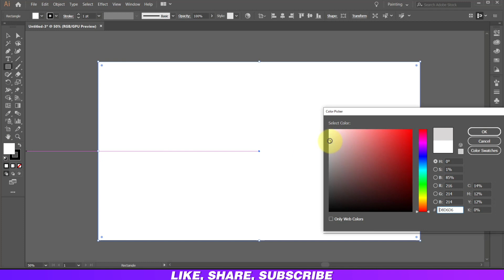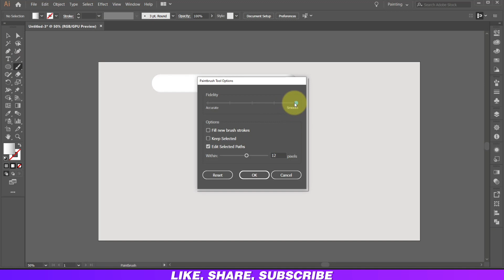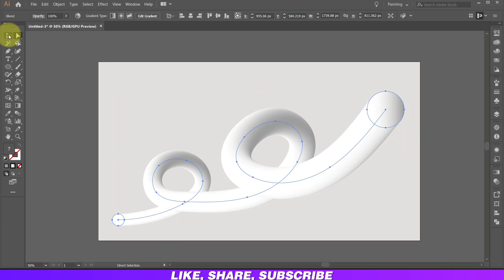how to make awesome blend effect in adobe illustrator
Hello friends,
In this video tutorial you can learn how to make awesome blend effect using blend tools in adobe illustrator, also you’ll able to learn how to create an awesome advertising ideas.

logo design
3d logo
make money online
Graphic
freelancing
CorelDraw Tutorial